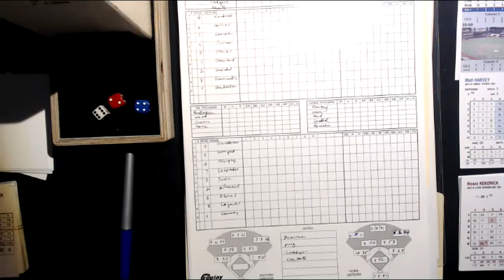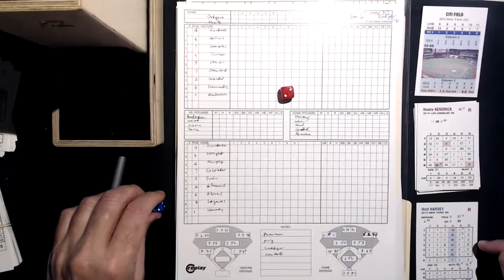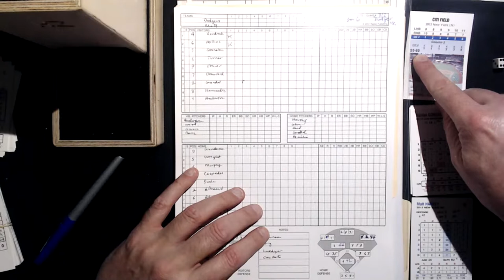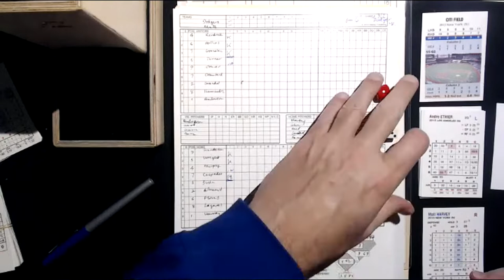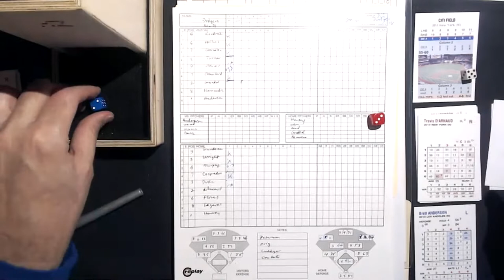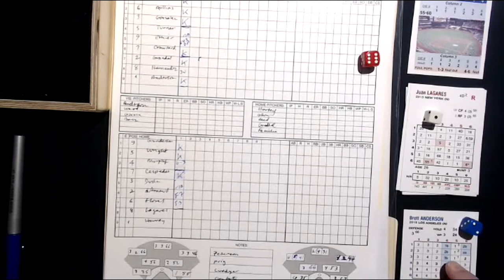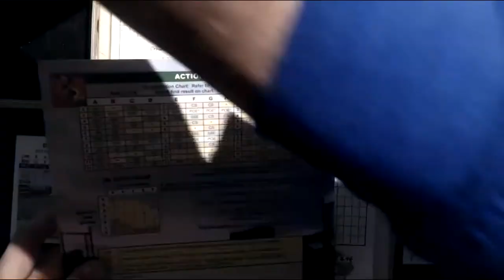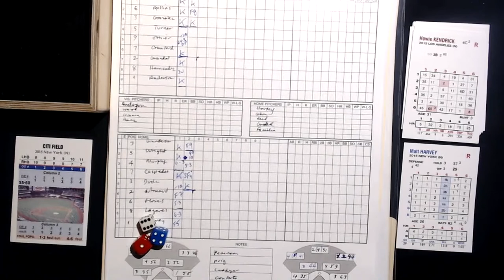2015 Mets Replay Baseball Tutorial Pt. I